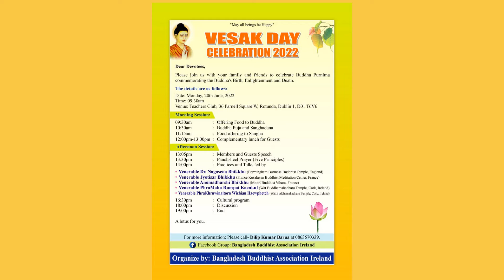Bangladesh Buddhist Association of Ireland Vesak Celebrations 2022 Dublin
Bangladesh Buddhist Association of Ireland with Dilip Kumar Barua
Vesak Celebrations 2022 Dublin
Buddha Purnima is celebrated to mark the birth anniversary of Siddhartha Gautama or Gautam Buddha. On this auspicious day, Buddhists and Buddhism followers from all over the world offer their respect to Lord Buddha by performing puja and visiting holy shrines.
with Venerable Dr Nagasena Bhikkhu, Venerable Jyotisar Bhikkhu Venerabel Anomadharshi Bhikkhu,  Venerabel Phra Maha Rumpai Kaenkul , Venerable PhraKhruwinaitorn Wichian Haewphetch ot the Wat Buddhamahadhatu Temple in Cork and Vajra Acharya  Mary P O Connor of the Hanmi Buddhist Association